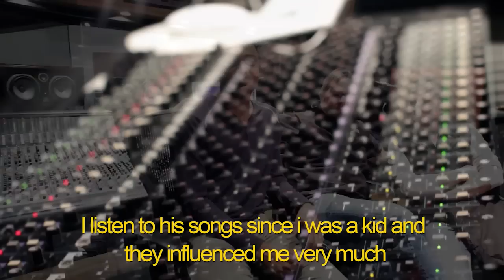Diálogo Intimo - Entrevista Marcos Brunet & Jason Upton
Escúchanos en tu tienda digital favorita

Sólo Jesús merece brillar.

Entrevista realizada durante la grabación de una de las canciones del disco DIALOGO INTIMO de MARCOS BRUNET, con la participación especial de JASON UPTON. Un disco de canciones frescas e inspiradoras donde se destaca fuertemente la comunicación íntima de Dios con sus hijos.

Artista: Marcos Brunet (Feat. Jason Upton)
Canción: Estoy Buscando
Disco: Diálogo Intimo, 2012
® 2012 - Publicado y Distribuido por ZOE.

Diálogo Intimo sale a la venta en Febrero 2012.